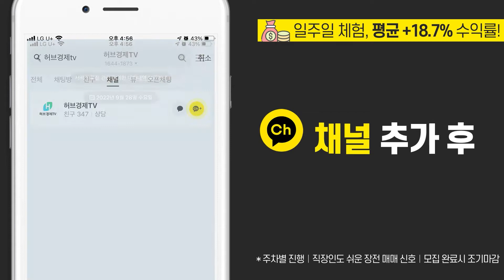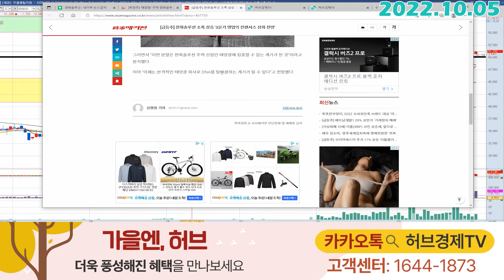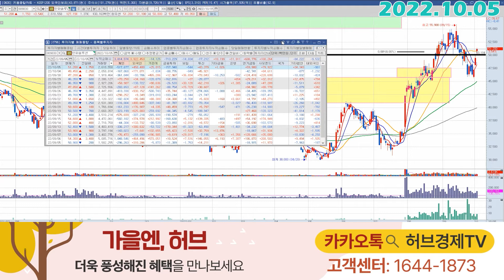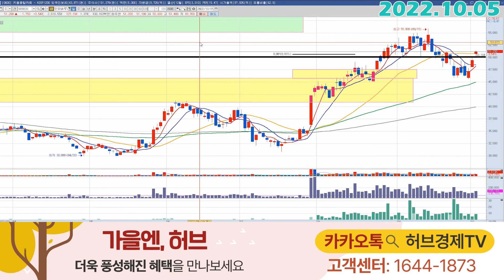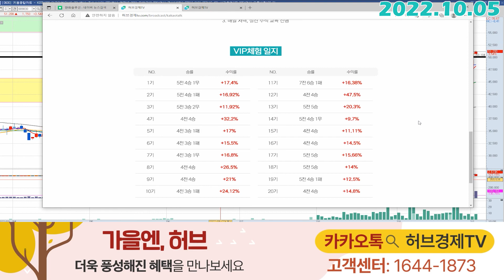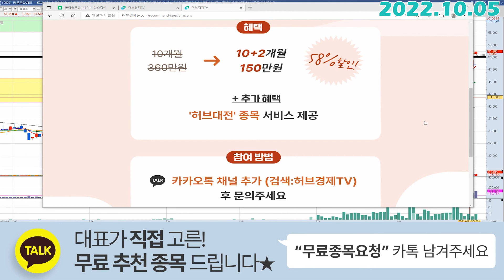한화솔루션 (009830) - 3분기 실적은 긍정적이라고 합니다.